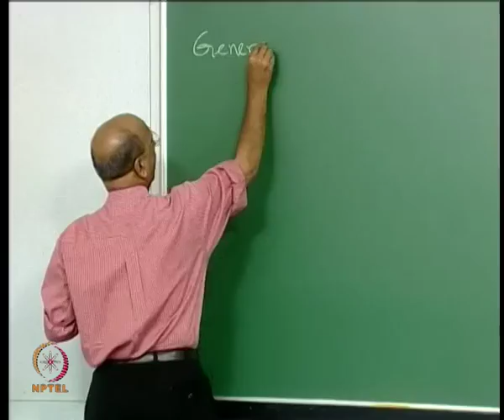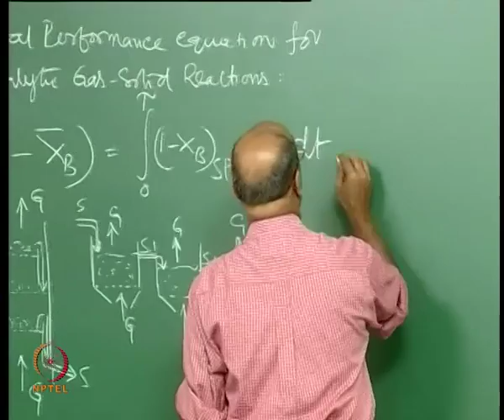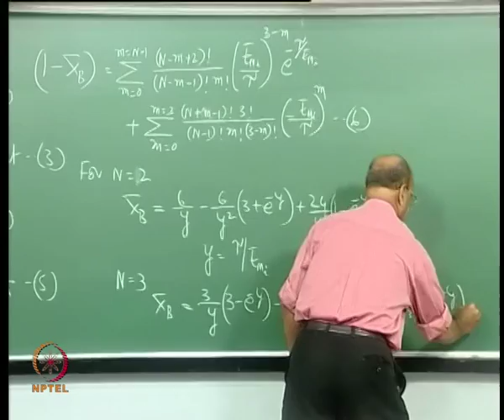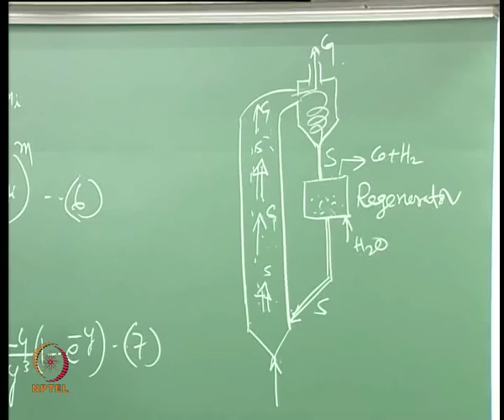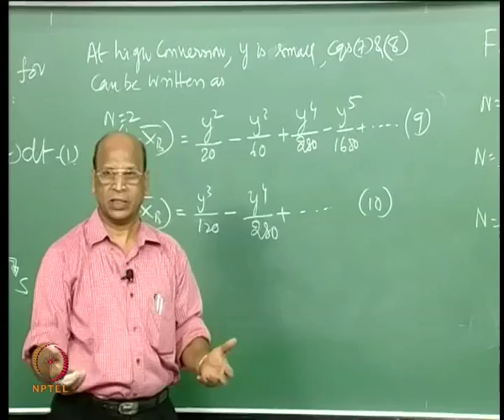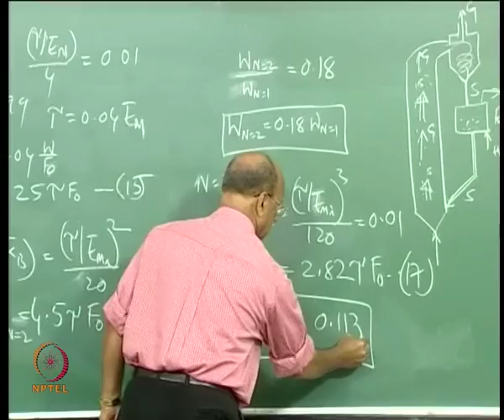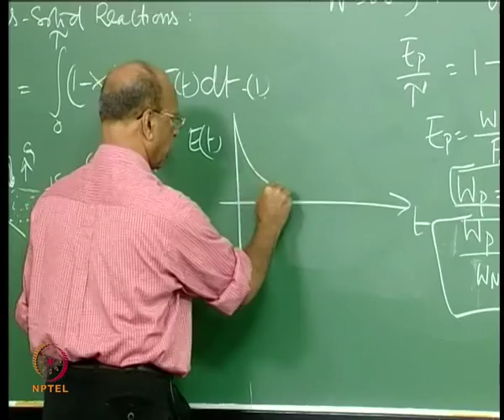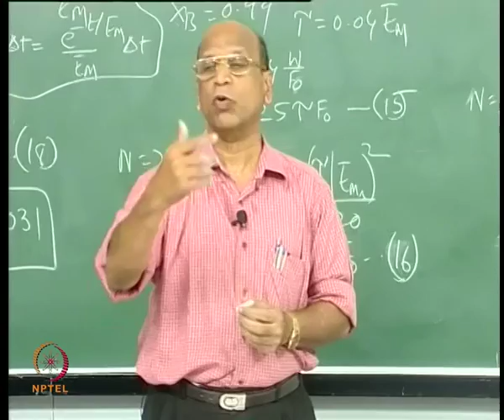Mod-01 Lec-16 General Performance equation for non-catalytic gas solid reactions